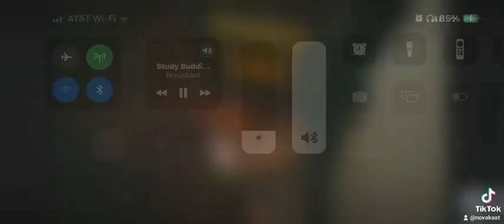OUR BOSS - STILL WAKES THE DEEP